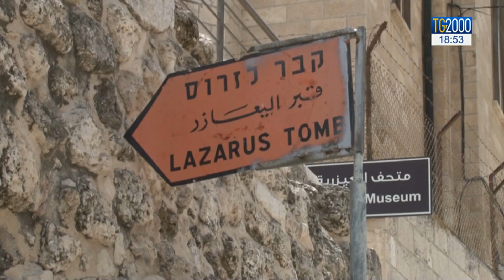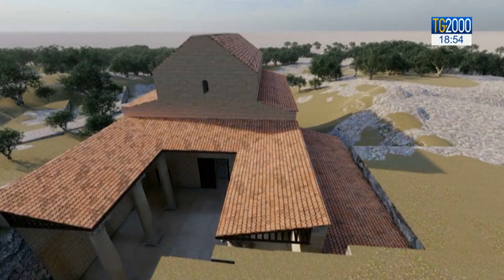Tg2000 del 29 luglio 2020 - Edizione delle 18:30